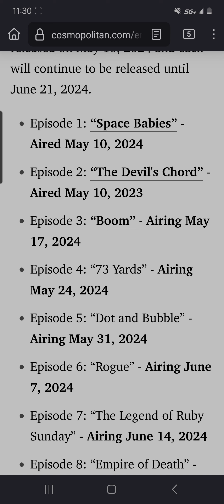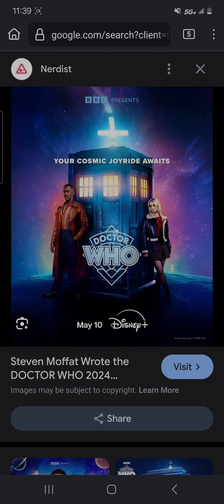doctor who 2024 review